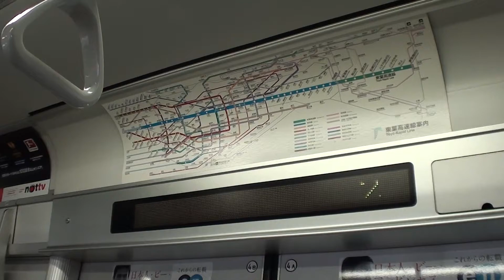「第4回 東葉家族車両基地まつり」 東葉2000系車内LEDテスト表示(2)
東葉高速鉄道2000系の2-4位側（山側）の車内案内表示機のテストパターン表示。最初に「２」の数字が表示される。2012年11月4日開催の「第4回 東葉・家族車両基地まつり」にて。